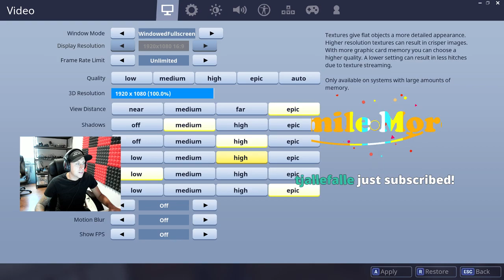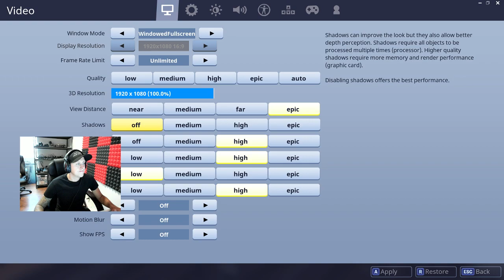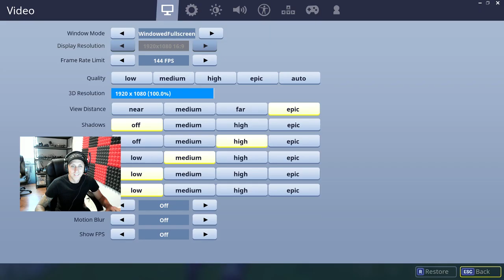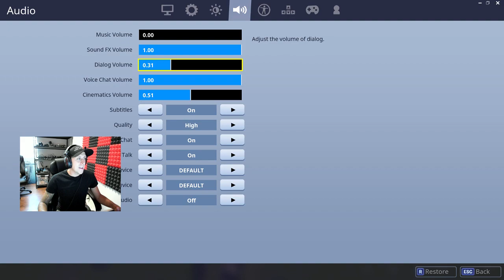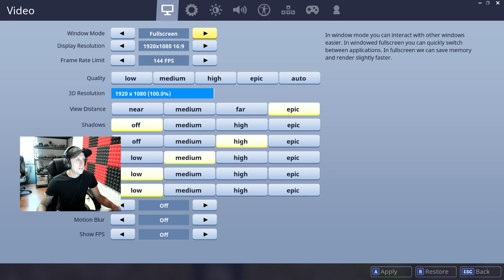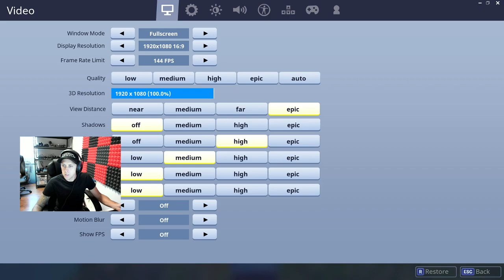Roman Atwood Plays Fortnite with his Family! VOD Twitch Steam!